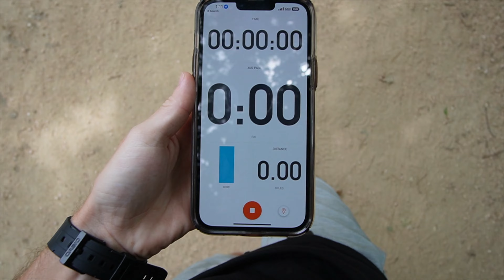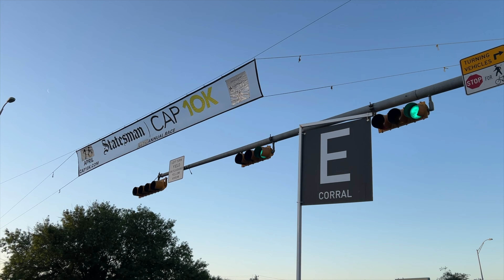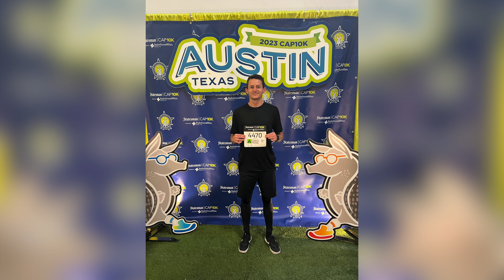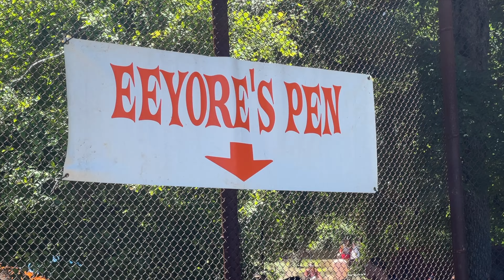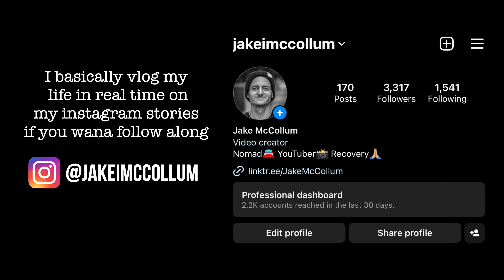How I've Been Pushing My Boundaries & Getting Out of My Comfort Zone at 31 Years Old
Watch & Follow My Life in Real Time on Instagram